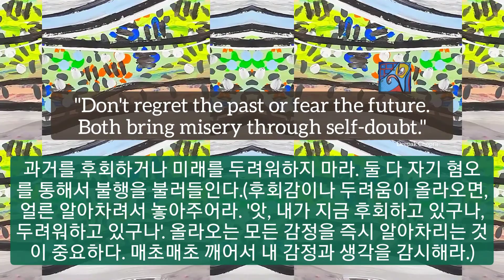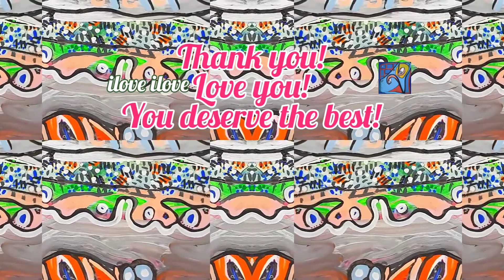1min art meditation healing video art by sj.kim: don't regret or fear/ 1분 비디오아트, 추상화, 미술감상, 힐링아트